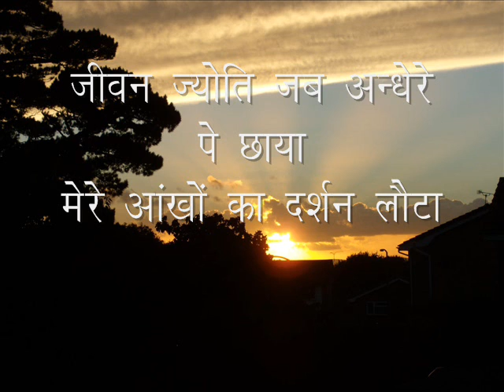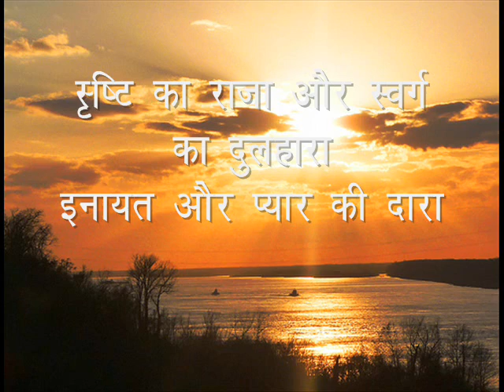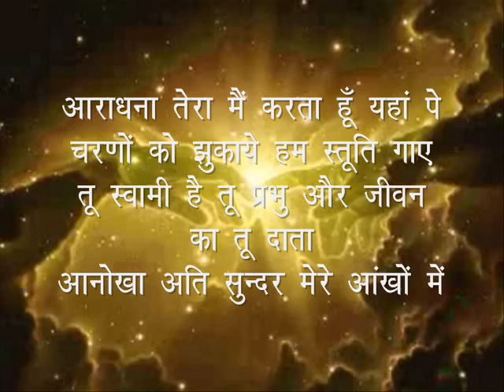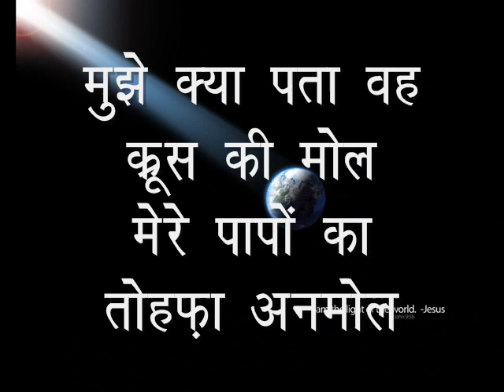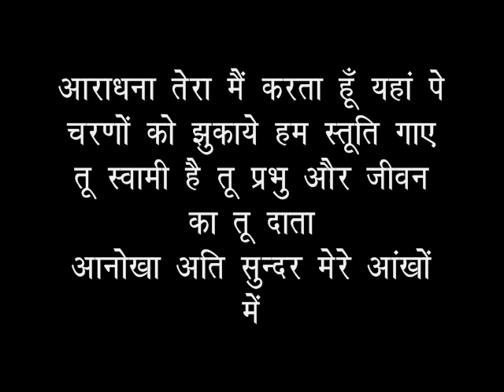Hindi Christian Song - Here I Am To Worship In Hindi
Hindi Christian Worship Song